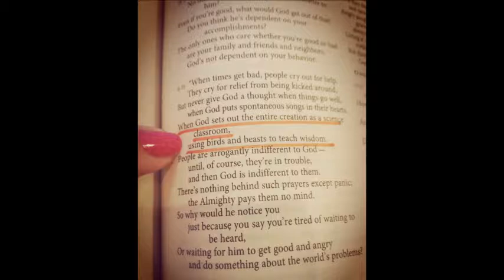Bet-Seber Seëningsvideos vir Prinsessies wat in bediening staan – Week 15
Wanneer jy ‘n moeilike taak het voor jou, bid dat God sommer dit sal lekker maak – ek was 11jaar terug in Disney World gewees, dit was een van my gunsteling ervarings, so ek sal sommer gereeld bid – Here maak dit so lekker soos Disney World. Dan kom God en verander sommer my uitkyk dat dit super awesome lekker is. Ek weet ek het al hierdie video gebruik maar ek wil dit weer gebruik – wanneer jy iets aanpak mag jy die fontein belofte kry, soos in Joh 4 dat alles net so ook uitspuit vanuit jou soos hierdie fontein of dit nou kreatiewe gedagtes is, of dit nou energie en momentum is, wat ookal jy benodig mag jy hierdie fontein hê wat vanuit jou vloei en mag jy God se stem konstant hoor. Fontein
Bome speel ‘n groot rol in die Bybel, as jy dink aan die begin van die Bybel met die boom van kennis waarvan Adam en Eva onwettig geëet het, in Psalm 1 word die boom gebruik as ‘n metafoor dat ons sal wees soos ‘n boom wat by ‘n waterstroom geplant wees indien ons volwaardig in God se Wil wandel. Aan die einde van die Bybel is daar ‘n boek in die hemel wat voordurend sal vrugte dra, so mag ons wakker wees, waaksaam wees en sober wees en ook die bome rondom ons raak sien dat dit is ook ‘n manier hoe God met ons wil praat – net soos die belofte vanuit Job dat die hele skepping is ons Wetenskap klas, maar dit het my laat dink aan ‘n kremetart boom of ‘n boabab boom, daardie super unieke antieke bome, ek wil nie net mik om ‘n gewone boom te wees nie, ek wil ‘n unieke, ‘n authentic boom wees – ‘n kremetart boom. Ek weet Martie is in die proses besig om haar winkel te verander in ‘n kremetart boom, so dankie vir Martie wat hierdie saadjie by my geplant het. Ek wil die tipe boom wees wat ‘n legacy agter laat, wat daarvan as mense nog vir 6,000 jaar later die model gebruik van Bet-Seber of een van jou nuwe tools wat jy ontwikkel nog vir duisende jare later gebruik, dis nou ‘n next level gebed. Ek weet ook daar is ‘n boom in Tzaneen waar hulle al ‘n kroeg oopgemaak het, dat wanneer mense na ons toe kom dat ons ook sommer vir hulle verfrissing gee, soos ‘n fix vir hulle uitgeputte siele. Dit is my wens vir ons – mag ons majestieke, unieke kremetart bome wees.
So op die bome onderwerp, ek het nou onlangs ‘n baie goeie RobCast geluister ‘n podgooi (hoor net my besonderse mooi en suiwer Afrikaans) waar die persoon aangevoer dat met Jesus se Kruisdood is die tuin van Eden weer oop op ‘n Geestelike vlak, daar was soveel ander goeie bome waarvan ons voorvaders Adam en Eva kon gekies het, die boom van die lewe, daar was ‘n oorvloed van ander bome ook ek dink in my romantiese hartjie was daar die boom van liefde, die boom van vrede, die boom van vreugde en blydskap, die boom van krag en energie, mag jy elke dag ‘n nuwe smakie proe van die bome in die tuin van Eden.
Ek geniet hierdie clip vanuit SATC so baie, hier waar hierdie persoon vir Carrie die geleentheid gee en die toestemming gee om so real en alive te wees, mag ons daagliks ook mense so inspireer omdat ons net werklik onsself is – want ons is real en ons is alive, mag jy daagliks sparkle orals waar jy heen gaan.